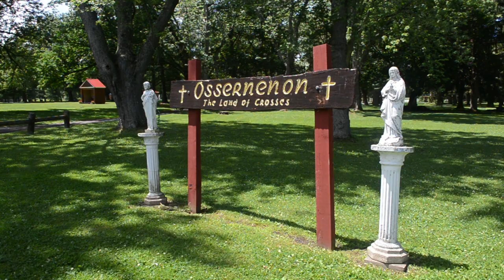Our Lady of Martyrs Shrine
A look at Our Lady of Martyrs Shrine, Auriesville, NY.